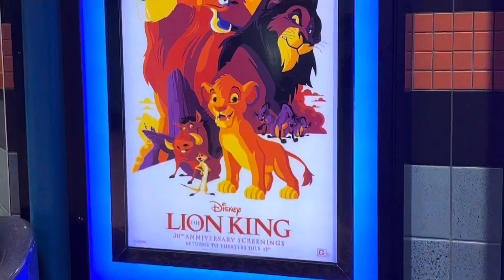((MOVIE DATE )) LETS TALK